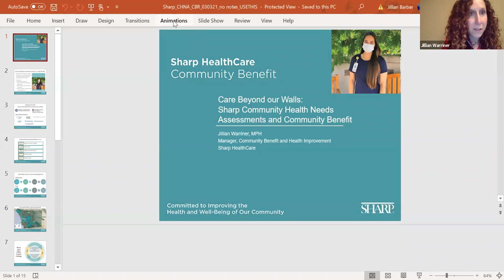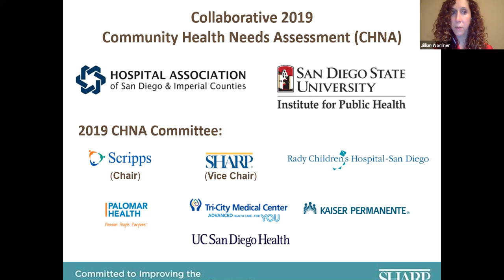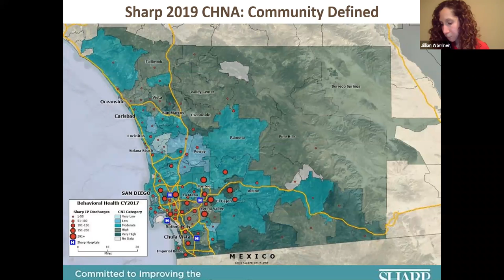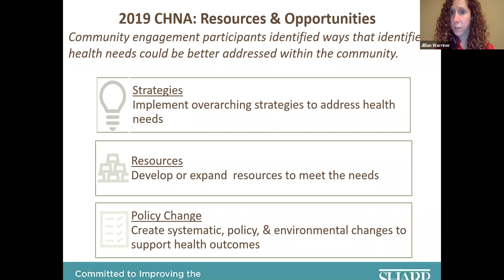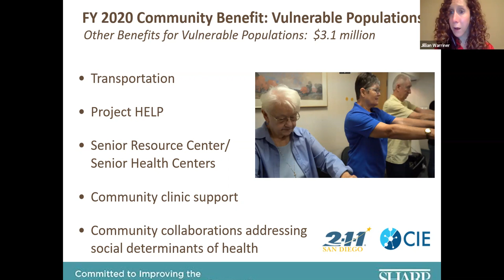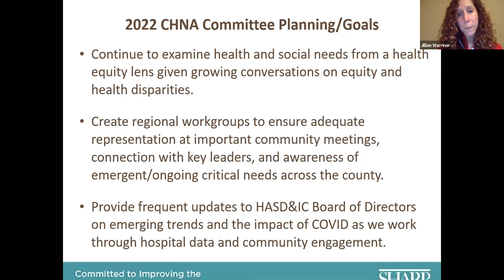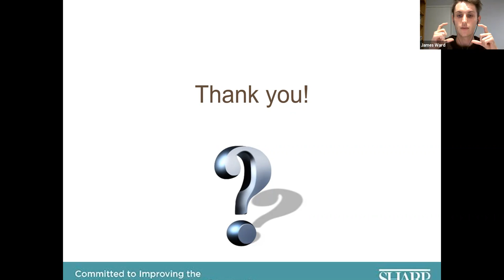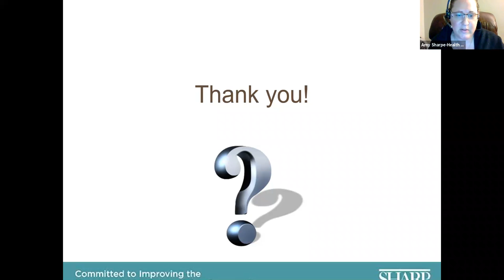Community Health Needs Assessment CHNA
Presentation Summary:
• Overview of Sharp HealthCare's process of identifying community needs through their Community Health Needs Assessment (CHNA).
• Brief description of how the CHNA helps guide the development of programs that address community needs, and supports Sharp's community benefit report (CBR) process.
Resources:
1. Link to HASD&IC 2019 CHNA Focus group/Key Informant/Survey information is included in Appendices E and F of the full report.
2. Link to Sharp CHNAs (including executive summaries) and implementation strategies
a. Sharp Insight Community Survey is Appendix N (in the Sharp Memorial CHNA. Appendix number may vary slightly by entity report)
3. Link to Sharp Community Benefit Report (the FY 2020 report will be posted by next week)
4. Community Information Exchange/CIE